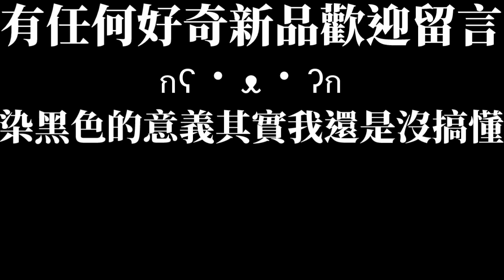[KFC]金沙黑爵士咔啦雞腿堡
售價129$
鹹蛋味很足,醬中的酸味非常解膩
但可惜炸雞不夠油,整體咀嚼感差了點